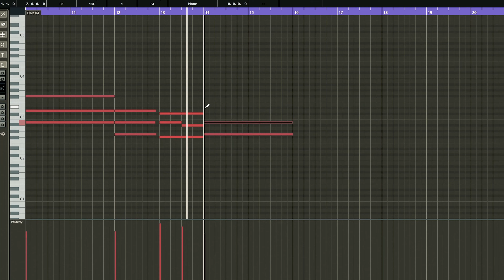Phuture Noize Masterclass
Want to learn how to design your own sound and come up with original banger themes? Let him teach you!

Check out the free sneak peek video at the bottom of the class playlist on Harderclass.

In this Masterclass you will sit in the studio next to Phuture Noize and have him explain to you exactly how he approaches music production. If you are struggling with sound design and coming up with original banger themes, this class is meant for you. Marco will show you how to make a new track from scratch starting from an idea you have in your head, guiding you through every step of the process of doing this. Plus you will learn how to come up with and process vocals properly and he will teach you some very handy music theory to help you develop your musicality. Additionally Phuture Noize will show you how to mix and master your tracks and will go into how to come up with ideas for your tracks, how to approach making Hardstyle as writing a song.

Included resources in this Masterclass
- Phuture Noize Presets
- Personal message from Phuture Noize

*DAW*: Cubase

*Language*: English

*Subtitles (beta)*: English | German | French | Spanish | Italian | Dutch | Chinese | Japanese | Portugese